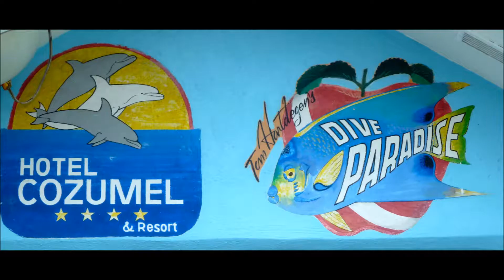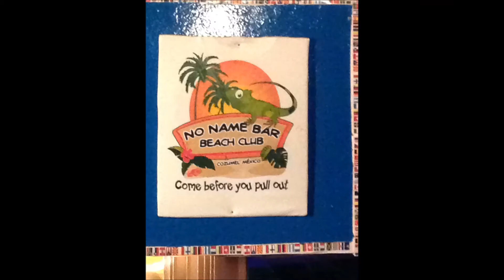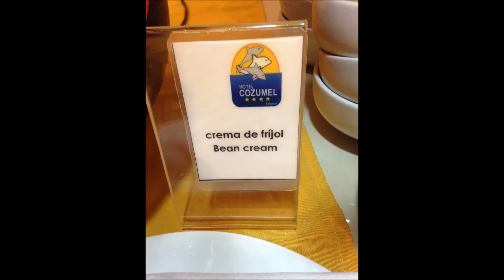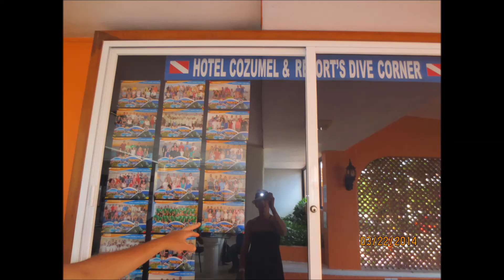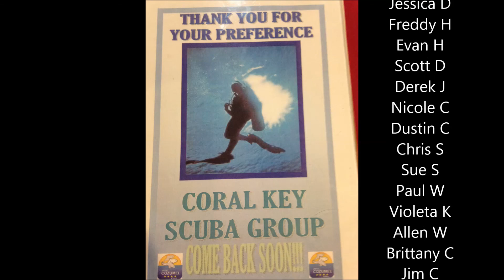Cozumel March 2014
Coral Key Scuba - Group Trip to Cozumel